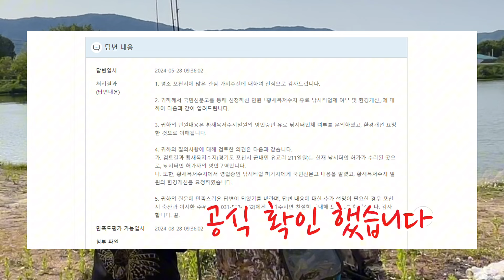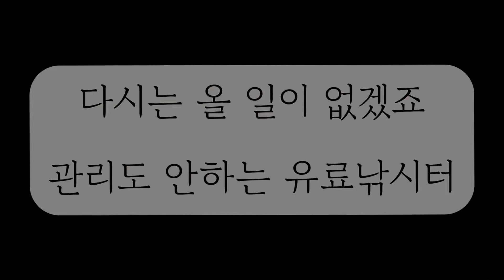경기도 포천 황새목저수지 유료터가 맞습니다